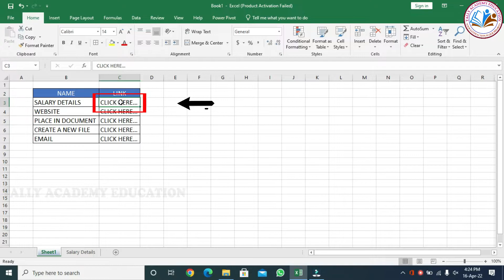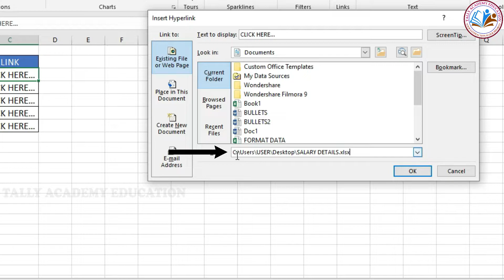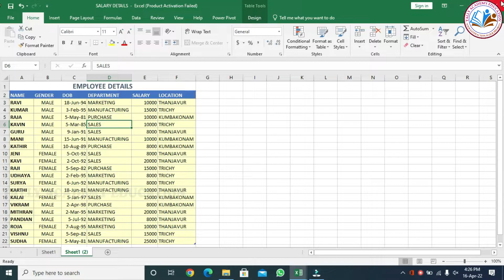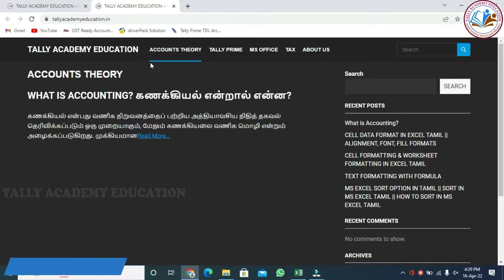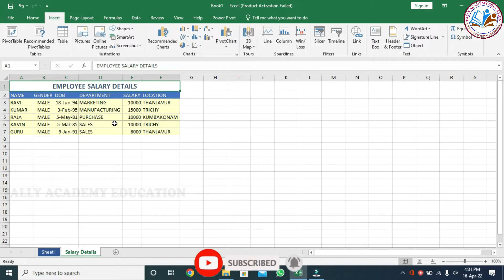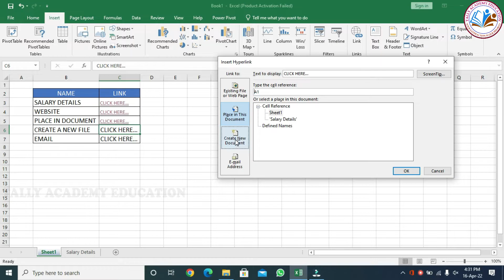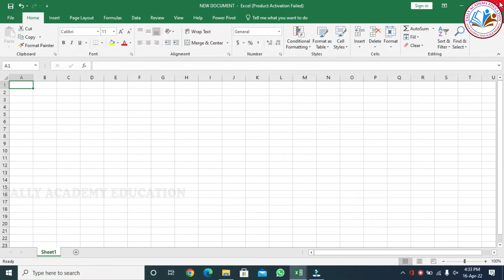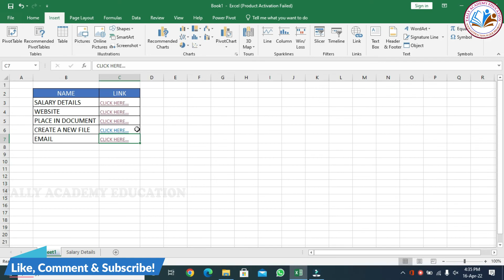MS EXCEL HYPERLINK IN TAMIL || HOW TO USE HYPERLINKS IN MS EXCEL TAMIL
Hello Friends!
Welcome to Tally Academy Education